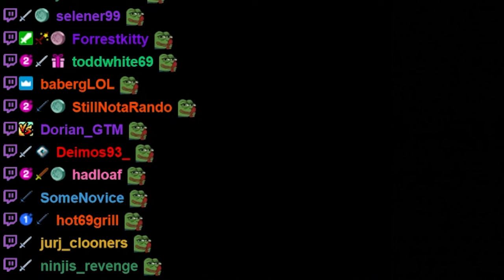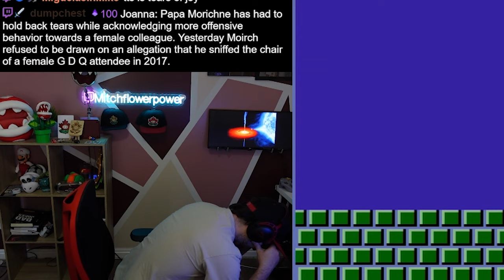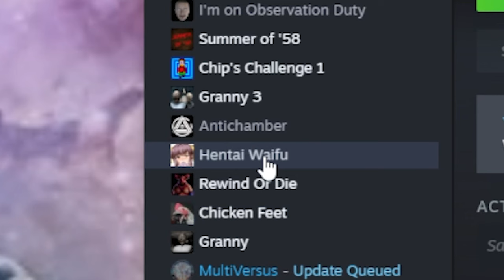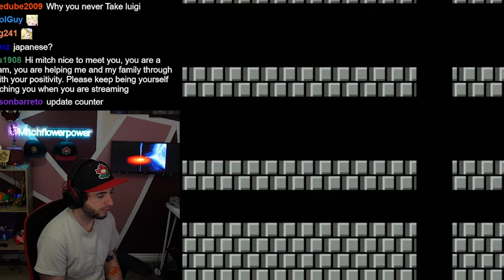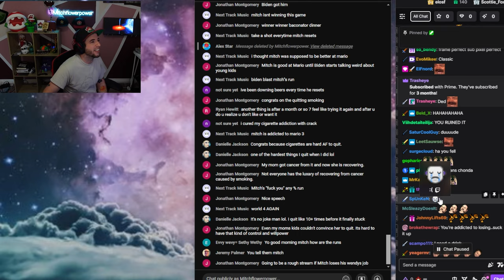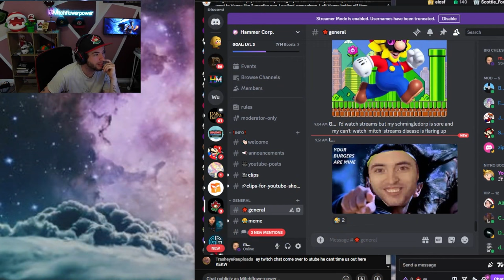The Game GLITCHED on Me!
This gauntlet is destroying me.